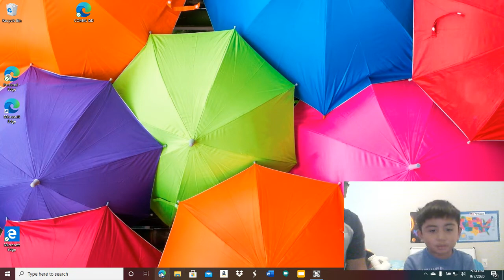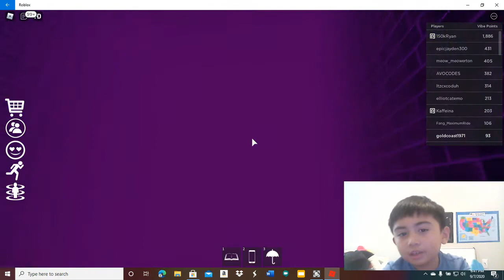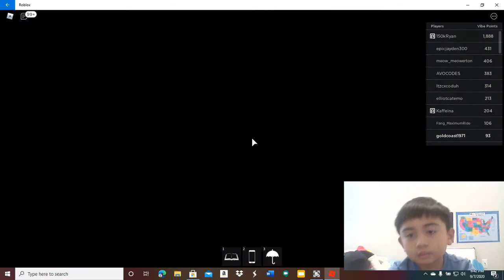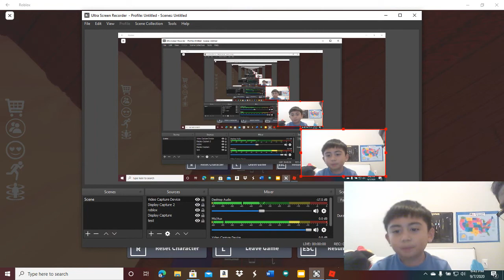ROBLOX VIBE CLUB